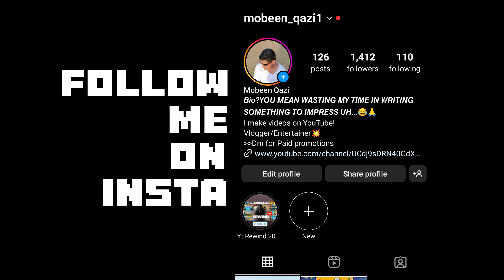BAKRA-EID VLOG🐑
Vlog 41